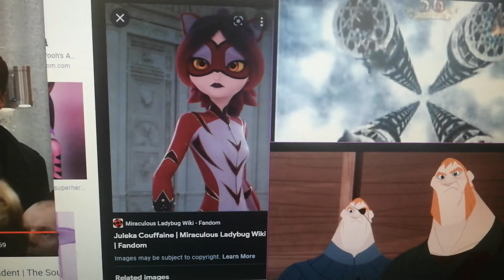stabbington brothers Doctor who and the secret rings party play in the Grand the show